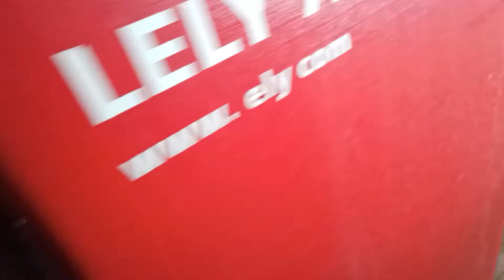İNEK ROBOTUN İÇİNDE YERE DÜŞERSE NEMİ OLUR İZLEYELİM